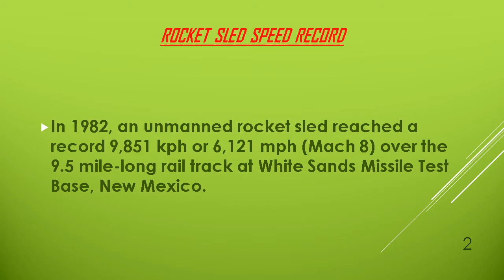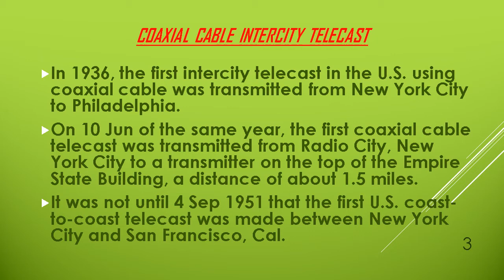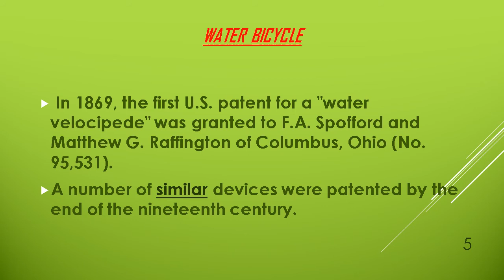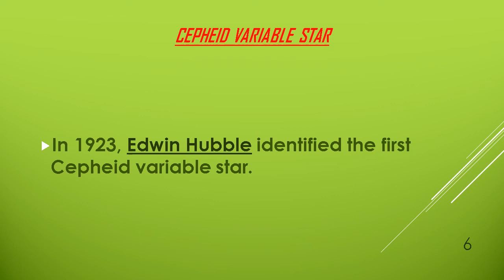DATE 05 OCTOBER SPEAKS ABOUT SCIENTIFIC INVENTIONS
scientificinvention contributionofscientist
scientificinventionson05october
scienceinvention